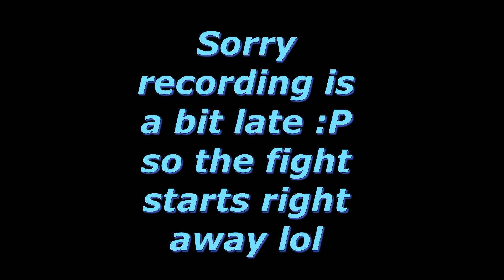Path of Titans: Trike vs Pycno + laten duo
Hope you guys like my editing! :D Enjoy the video!